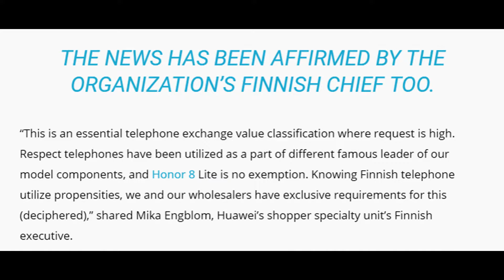MWC 2017 Launch, Huawei Honor 8 Goes Up For Pre-Orders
Ahead oF MWC 2017 Launch, Huawei Honor 8 Goes Up For Pre-Orders- As Affirmed By The Organization Finnish Chief Too.